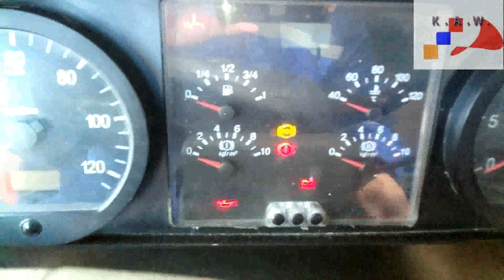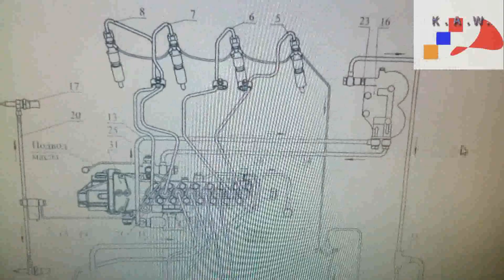Камаз диагностика неисправностей, нет запуска двигателя